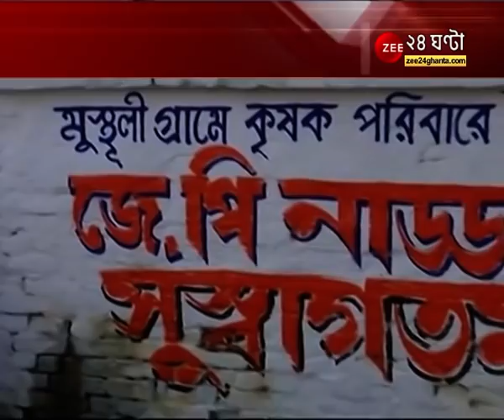Crossfire: বাংলার শস্যভাণ্ডারে 'হলধর' JP Nadda, কৃষকদের মন জয়ের চেষ্টা BJP- র সর্বভারতীয় সভাপতির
Crossfire: শস্যভাণ্ডারে 'হলধর' নাড্ডা, কৃষকদের মন জয়ের চেষ্টা বিজেপির সর্বভারতীয় সভাপতির